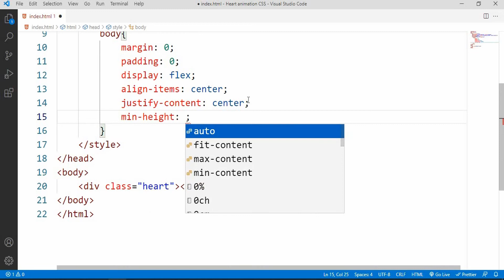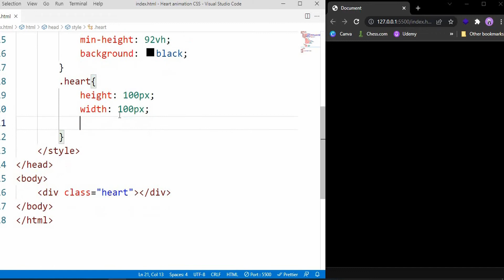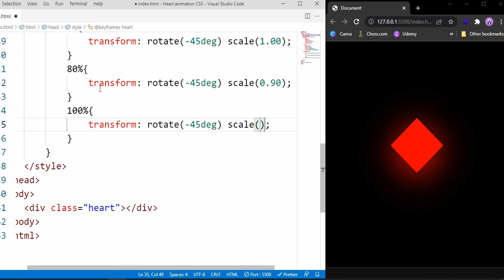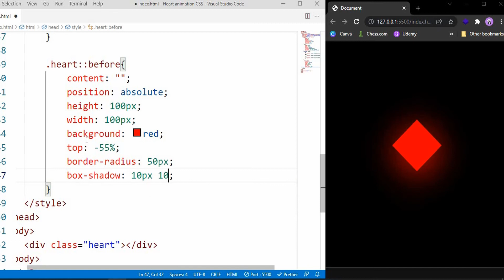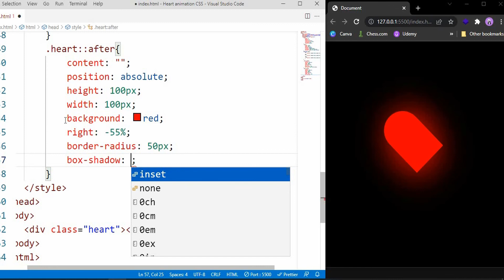Vibrating Heart Shape CSS Before & After. Heart SVG Animation. CSS Hover Animation @Timeless Code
0
Music Copyright: NoCopyRightSound